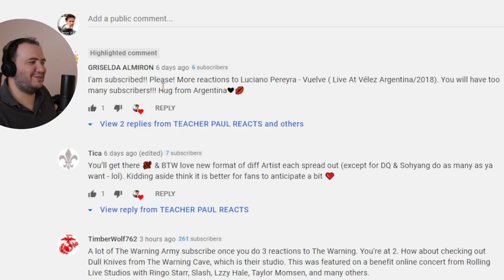INCREDIBLE! Luciano Pereyra - Vuelve (Live At Vélez Argentina 2018) - TEACHER PAUL REACTS